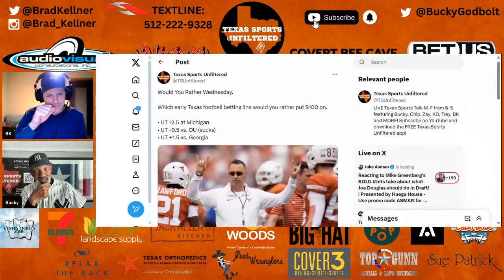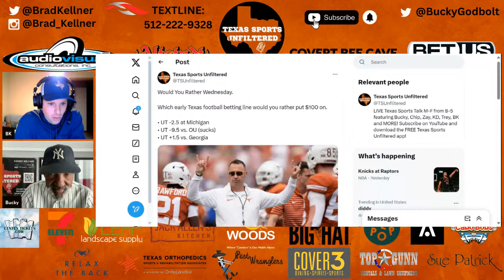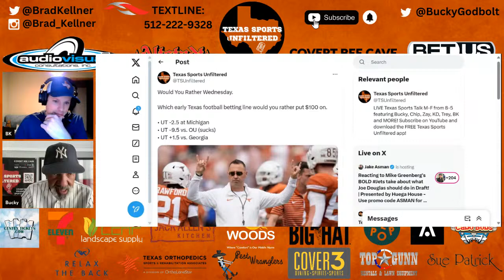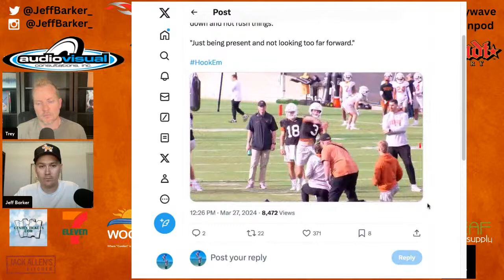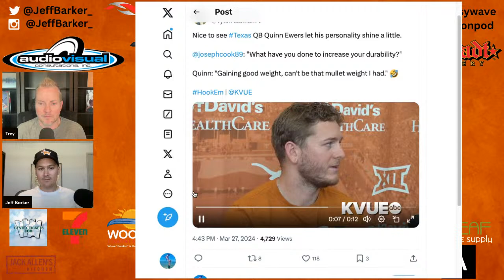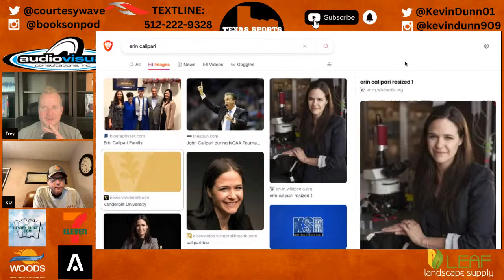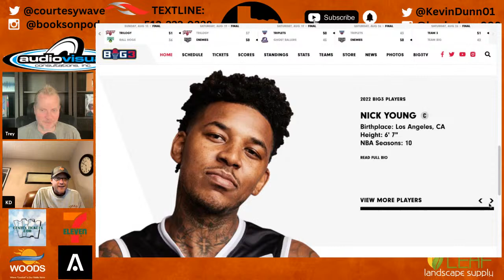Texas Sports Unfiltered | LIVE | 3/28/24 | Texas Football Talk | Texas Baseball | Sweet 16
Texas Sports Unfiltered is LIVE all day long talking Texas Spring Football, Longhorns Baseball and MORE from the Forty Acres! Plus, March Madness, the NFL, MLB Opening Day and conversations about the biggest stories in the world of sports and beyond!

- CovertBeeCave.com
- AltstadtBeer.com
- CenTexTickets.com
- 7-Eleven.com
- DrinkOlipop.com
- PestWranglers.com
- AppleLeasing.com
- TXOrtho.com
- JackAllensKitchen.com
- SaltTradersCC.com
- RelaxTheBack.com
- BrainVault.com
- LastStandHats.com
- WoodsComfortSystems.com
- TopGunn.net
- Cover-3.com
- LonghornLaundry.com
- BigHatSpirits.com